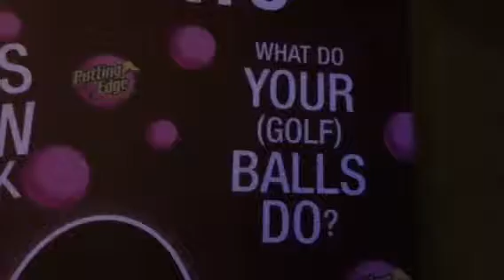BIG ASS FIRE!!!!! (Day 24-16/03/11)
Short day